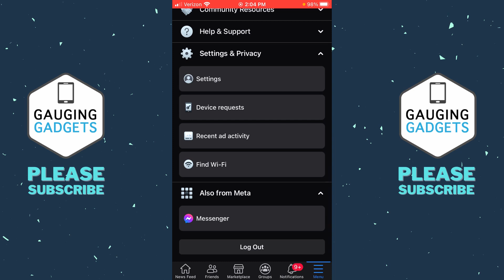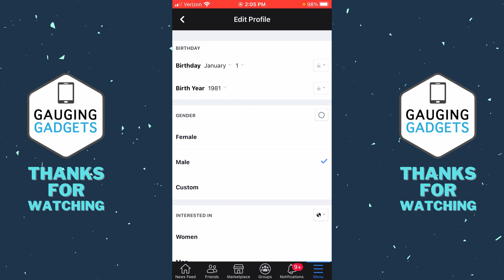How to Change Birthday on Facebook - 2022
How to change birthday on Facebook? In this tutorial, I show you how to change your DOB or Date of Birth on Facebook. This means you can change your birthday, birth month, and birth year on your Facebook profile. Keep in mind that Facebook limits the amount of times you can change your date of birth on your Facebook profile.

Follow the steps below to change your birthday on Facebook:
1. Open the Facebook app on your iPhone or Android phone.
2. Open the menu by selecting the 3 horizontal lines in the bottom right of the Facebook app.
3. In the menu select Settings & Privacy, then Settings.
4. Once in the settings, scroll down and select Profile Information under Audience and Visibility.
5. Select Edit next to Basic Info.
6. You can now select the dropdown menu next to your birthday, birth month, and birth year to make your desired changed to your DOB.